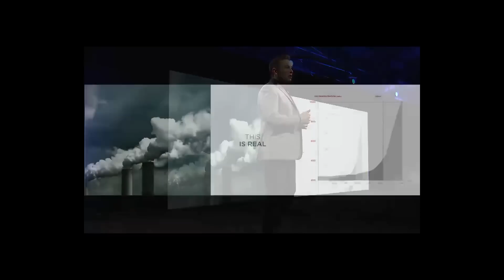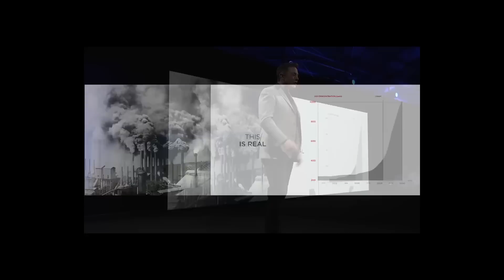LfE101x 2016 episode13